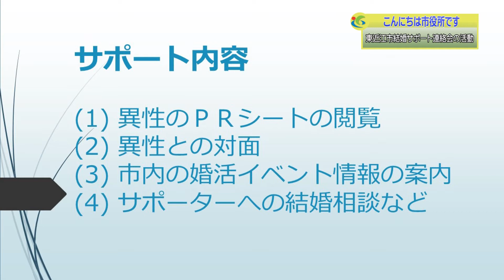『東近江市結婚サポート連絡会の活動』２月２週 企画課